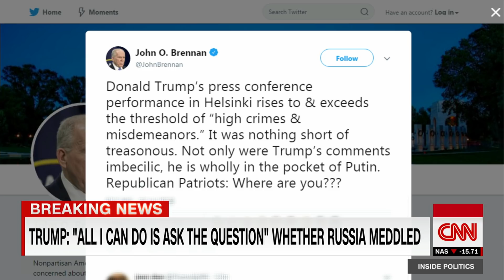Ex-CIA chief Brennan: Trump's comments nothing short of treasonous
Following President Trump's joint press conference with Russian President Vladimir Putin, former CIA Director John Brennan tweeted that Trump's comments were "nothing short of treasonous." CNN panelists discuss.